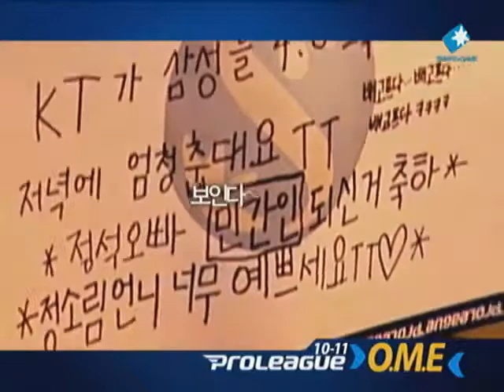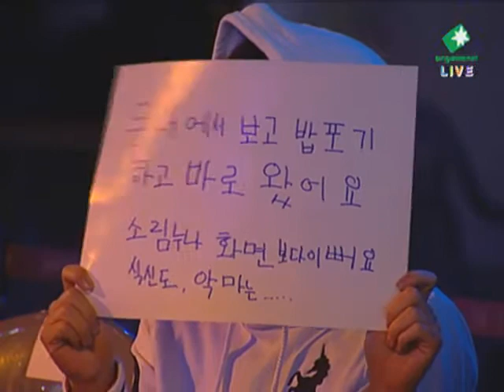[2010.12.13] 신한은행 프로리그 10-11 2라운드 3주차 3경기 공군 vs KT 4세트 (그랜드라인 SE) 손석희(Protoss) vs 김대엽(Protoss)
신한은행 프로리그 10-11 2라운드 3주차 3경기 공군 vs KT 4세트 (그랜드라인 SE) 손석희(Protoss) vs 김대엽(Protoss)